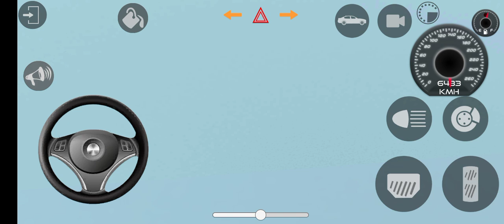New डिफेंडर offroad@nishu_deshwal thar gaming सब्सक्राइबकरे....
new white offroad thar gaming my vidio vs rohit tharlover games thar4x4 24 inch wills
repid tegs.
थार के चारो टायर हवा में।💪🎥👍tharking (thar ke charo tayer hwa me)
Releted tegs !!√¶∆✓
थार खा गई पलटी 😱🏴‍☠️👍 tharking (Thar kha gai palti)
Releted tegs !!√¶✓
थार हो गई पागल। 😱😳👍 tharking (Thar ho gai pagal) tharlover my gaming tharvidio
Releted tegs !! ¶∆√✓
थार 4x4 का लॉन्ग जंप🚐❤️🔥👍 ||¶∆ my vlog Rohit gaming
repeted tegs ||¶∆√
repeted tegs ||∆
👍👍👍thar vs john deere 5050d video,tractor vs thar short video,thar stunt video,tractor stunt video,john deere 5050d vs mahindra 585 tochan,john deere tochan,mahindra 585 di vs
😎🔥👍 महिंद्रा बोलेरो स्टंट करते